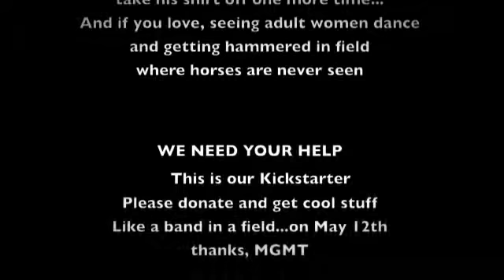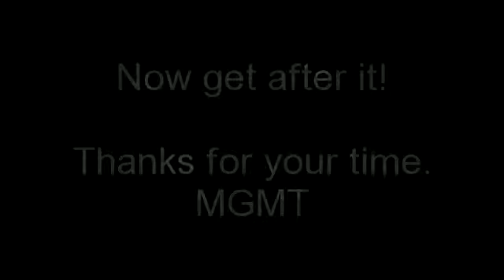Steeplechase 2012 Kickstarta (FULL VERSION)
get after it people, go to our kickstarter pager to donate to make 2012 the best steeplechase band party ever...